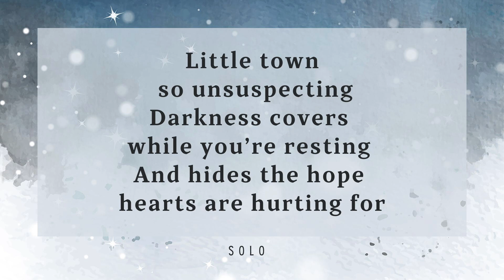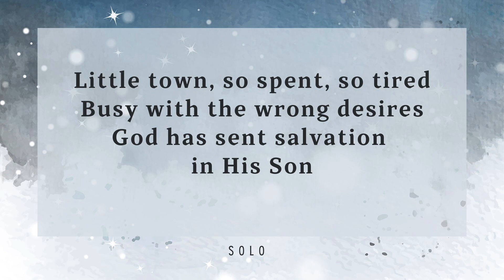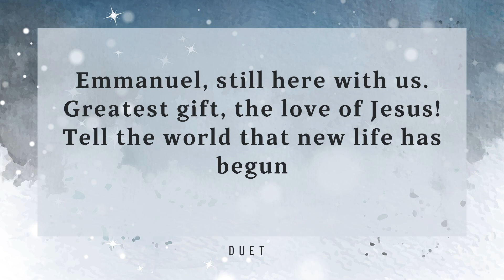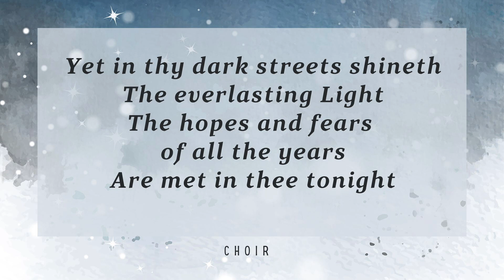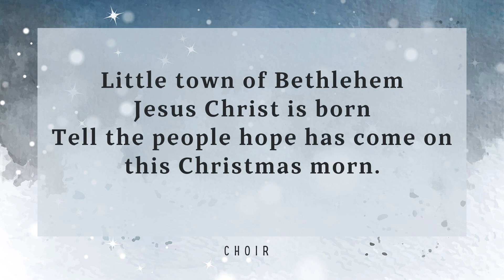Little Town (with O Little Town of Bethlehem): Lyric Video with Rehearsal Track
Practice video for Christmas program.  Second half is split track.  "Little Town" with "O Little Town of Bethlehem"